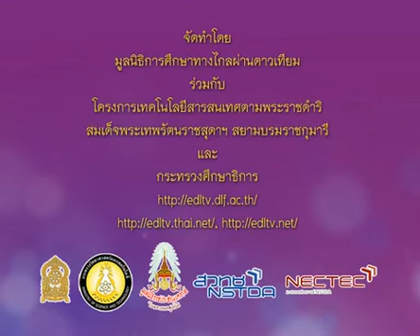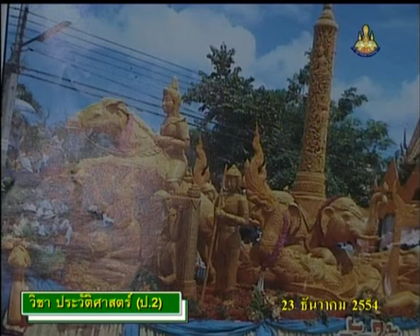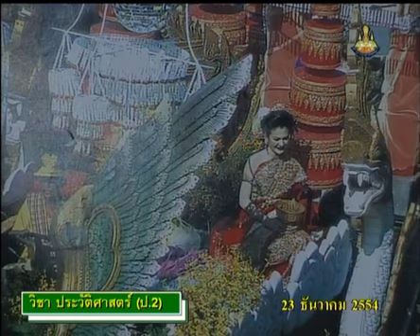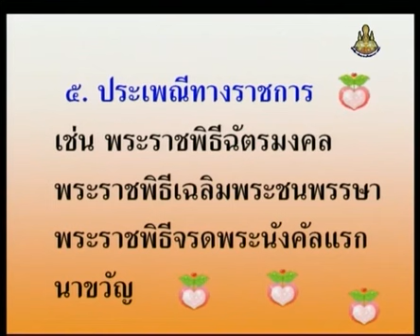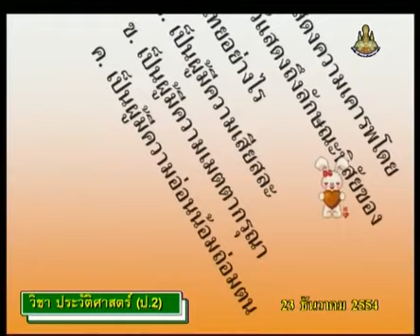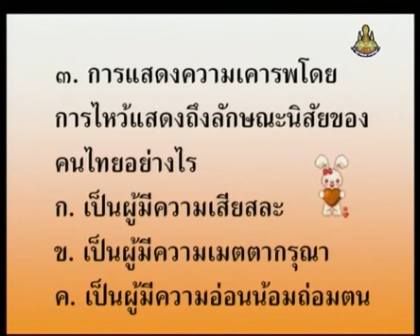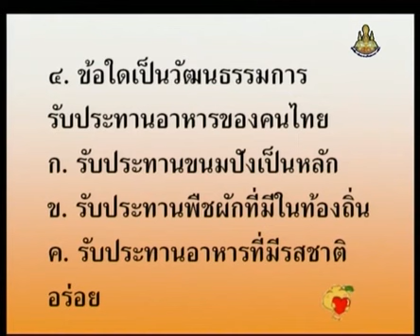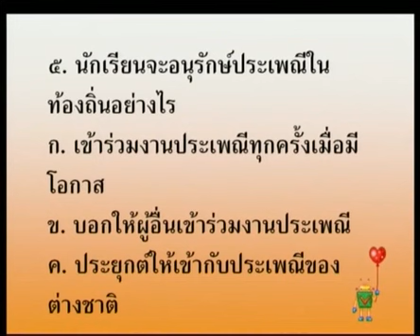101+hisp2+dltv54+541223+C+ประเพณีทางราชการ+ประเพณีไทยป.2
6.ความเป็นไทย : บุคคลสำคัญ, วัฒนธรรม, ประเพณี
6.3 ประเพณีท้องถิ่น, ประเพณีไทย(2)  คาบที่ 2/2
101+hisp2+dltv54+541223+C+ประเพณีทางราชการ+ประเพณีไทยป.2

001_130+ประวัติศาสตร์ป.2+hisp2+dltv54p

สไลด์ ประเพณีไทย (1 หน้า)
สไลด์ ประเพณีไทย (4 หน้า)
แบบทดสอบ ประเพณีไทย

6.ความเป็นไทย : บุคคลสำคัญ, วัฒนธรรม, ประเพณี
6.1 บุคคลสำคัญในท้องถิ่น(3)
6.2 วัฒนธรรมไทย, วัฒนธรรมท้องถิ่น(2)
6.3 ประเพณีท้องถิ่น, ประเพณีไทย(2)